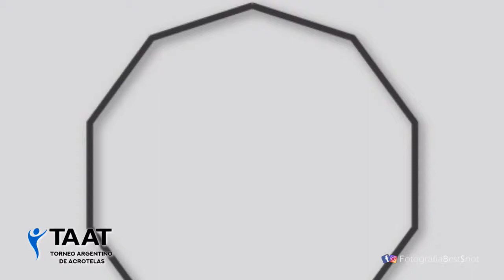Maria Eugenia Rodriguez - Campeona Nacional categoria Lira Amateur - TAAT 2018